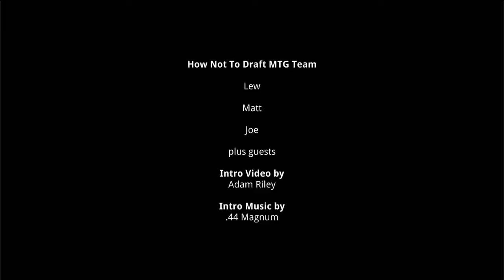HowNotToDraftMTG Innistrad Draft #7 Part 4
The boys are back for more Innistrad!

© Wizards of the Coast LLC. Images used with permission. Illus. John Avon, Peter Mohrbacher, Charles Urbach, Tomasz Jedruszek, Chippy, Dave Kendall, David Rapoza, Whit Brachna, Jung Park, Jason Felix, Steve Argyle, Howard Lyon, Eric Deschamps, Volkan Baga, Chris Rahn, Anthony Francisco. Not an official Wizards of the Coast LLC production.